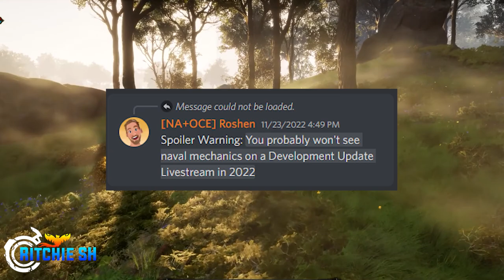What Will The November Ashes of Creation Livestream Show Us?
We are days away from the November Ashes of Creation development stream, and a lot of people think that Steven has abandoned us with the leaks this month. But if you look back on some recent Ashes of Creation content, that is very far from the actual case